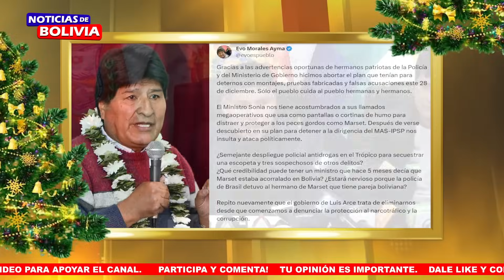NOTICIAS DE BOLIVIA DE HOY 29 DE DICIEMBRE, NOTICIAS DE BOLIVIA 29 DE DICIEMBRE, NOTICIAS BOLIVIA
noticias de bolivia 29 de diciembre de 2023